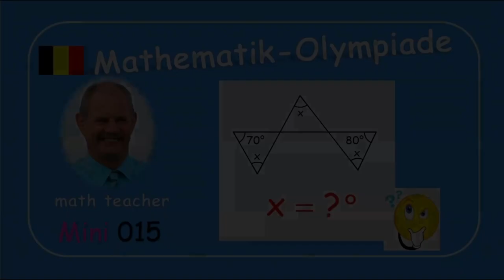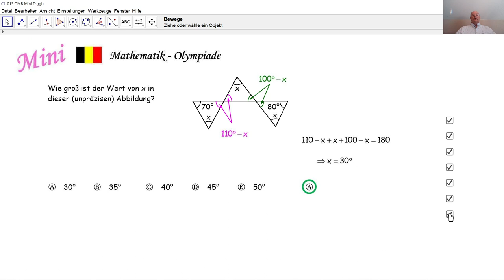Mathematik-Olympiade Mini 015